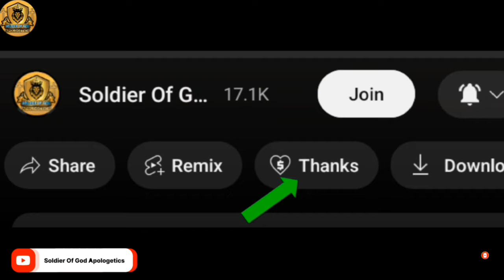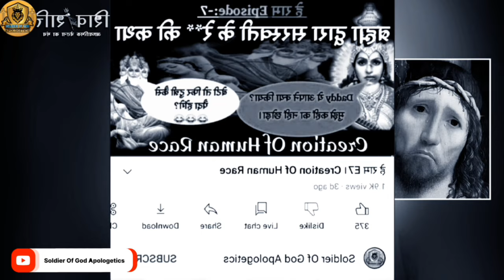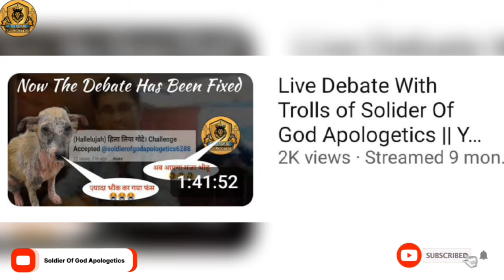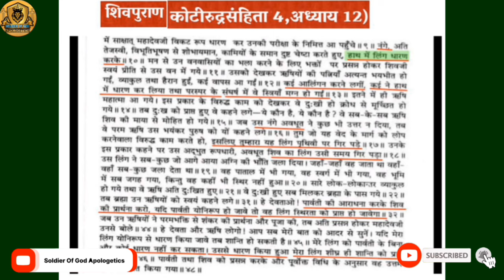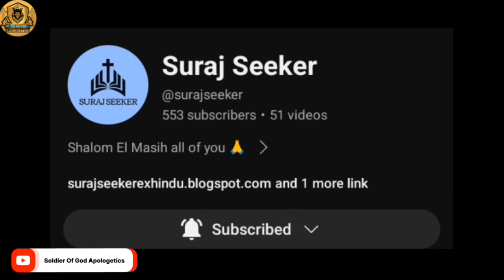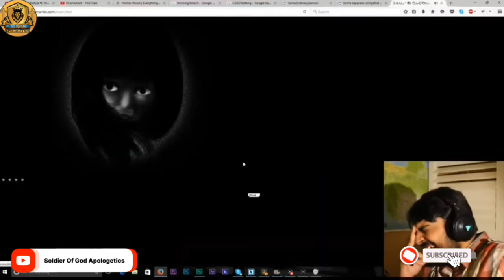Moye Moye Movement।@shivashakthihindi9460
Moye Moye Movement